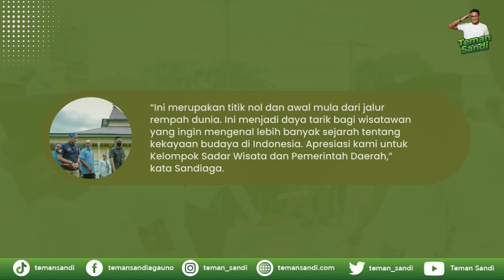DESA WISATA NEGERI HILA DI MALUKU MASUK ADWI 2022 KARNA SEJARAH DAN BUDAYA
Sandiaga berharap kegiatan ini bisa menjadi daya ungkit bagi ekonomi desa dan sebagai wahana promosi untuk menunjukkan potensi desa-desa wisata di Indonesia kepada wisatawan nusantara maupun wisatawan mancanegara. Selain juga mendorong daerah untuk dapat menciptakan desa wisata baru selanjutnya yang dapat membangkitkan ekonomi desa.